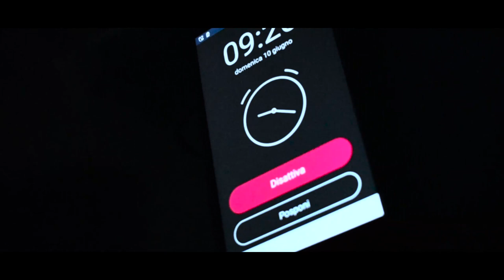Wake Board Experience